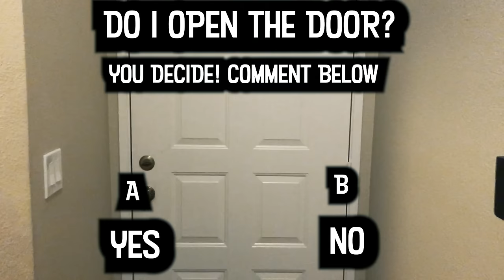Halloween Horror Party (ep. 2)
YOU DECIDE!! Choose option A or B before September 9th 2020!
This is the second episode of the Halloween Horror Party me and my step-son Tyrone went to and everything went WRONG! Now we need to decide if we open the door to save someones life or leave it closed and potentially save our own lives??

Written by: Matthew Raymond
Voices by: Matthew Raymond
Ghetto Art & Animation By: Matthew Raymond